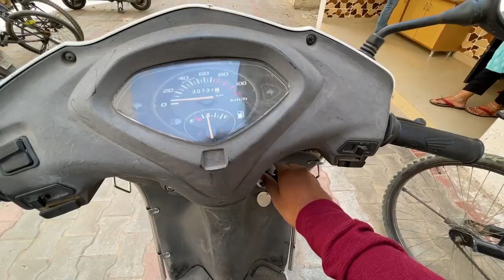ATAL PEDESTRIAN BRIDGE | AHMEDABAD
Today I visited Foot Over Bridge in Ahmedabad which is under construction. A budget of Rs 74 crore was estimated. The steel bridge draws its inspiration from the kite festival held in the city.

Mic: Boya MM1
Mount For Mic
Tripod: Octopus Tripod

Trying to entertain you guys with my vlogs...!! Keep Supporting